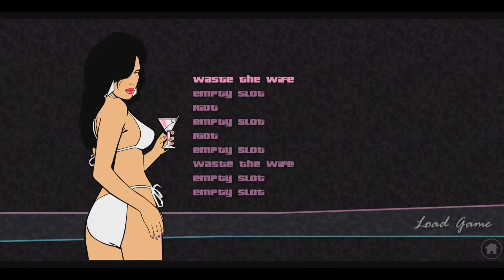Gta Vice City Gameplay - Android or IOS - PART 5 - 2021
Hey peeps ! I'm the stringer. Here I'm back with another video of gta vice city gameplay. Hope you'll enjoy the video. Peace out . X Safayet

Grand Theft Auto: Vice City is a 2002 action-adventure game developed by Rockstar North and published by Rockstar Games. It is the fourth main entry in the Grand Theft Auto series, following 2001's Grand Theft Auto III. Set in 1986 within the fictional Vice City, based on Miami, the single-player story follows mobster Tommy Vercetti's rise to power after his release from prison and being caught up in an ambushed drug deal. While seeking out those responsible, he slowly builds an empire by seizing power from other criminal organisations in the city.

Welcome to the 1980s. From the decade of big hair, excess, and pastel suits comes a story of one man's rise to the top of the criminal pile as Grand Theft Auto returns.

Vice City is a huge urban sprawl ranging from the beach to the swamps and the glitz to the ghetto, and is the most varied, complete, and alive digital city ever created. Combining non-linear gameplay with a character-driven narrative, you arrive in a town brimming with delights and degradation and are given the opportunity to take it over as you choose.